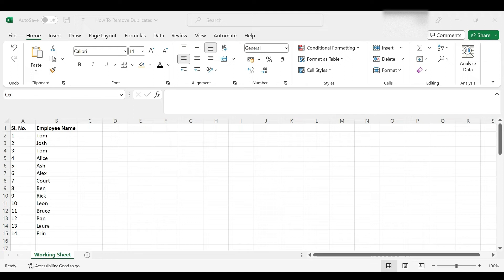How to remove duplicates in Excel (6 easy steps)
In this video, you will learn the simplest way to remove duplicate values in Excel.